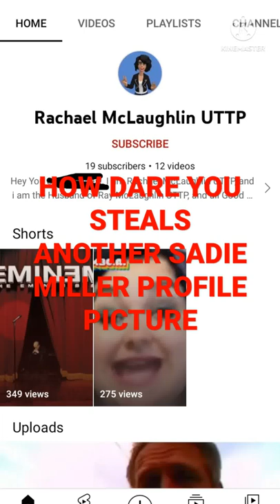Rachael McLaughlin UTTP EXPOSED For Steals Another Sadie Miller Profile Picture